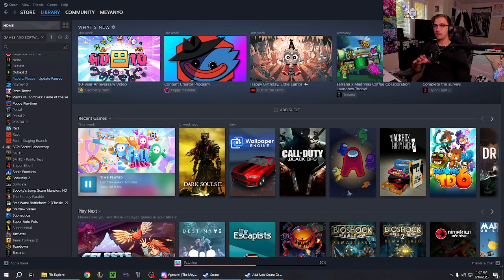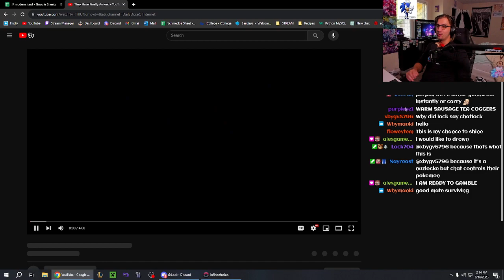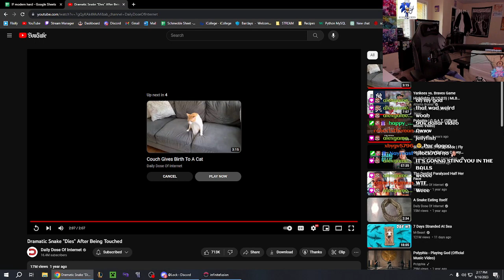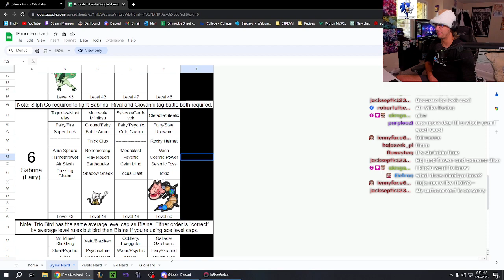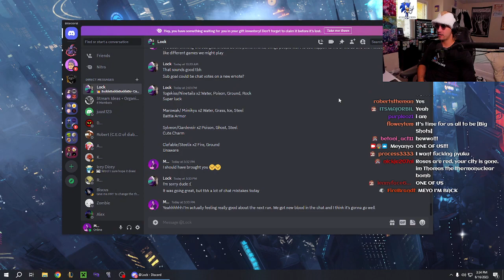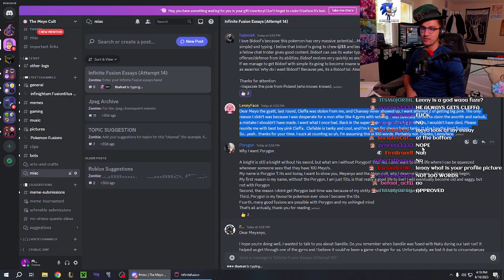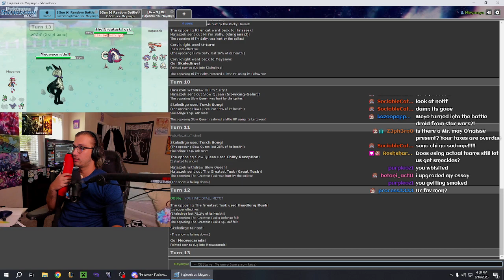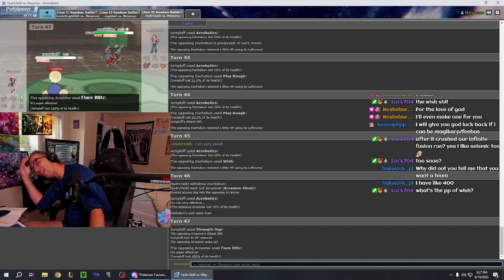😰NUZLOCKE BUT CHAT CONTROLS THE POKEMON 😰 Hardcore Pokémon Infinite Fusions Chatlocke | !boob